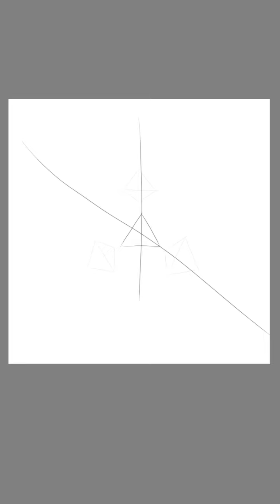tetrahedron(p2)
tried to draw a perfect tetrahedron and it turned out to be... a hexagon? (bruh), gotta try harder tomorrow